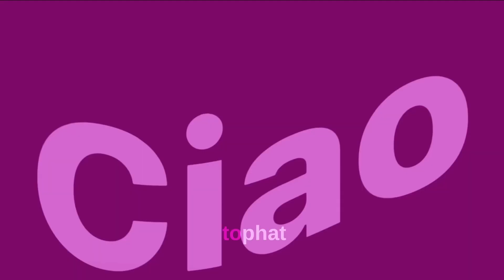AESPA MASHUP - BLACK MAMBA X ILLUSION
This took me so long but I’m very proud of it😭
Ciao✨